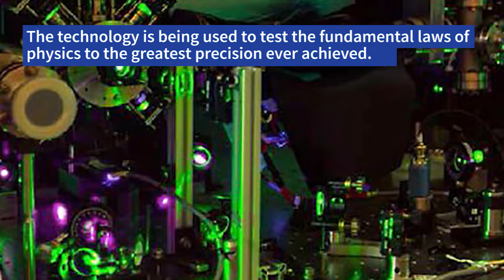Precise time measurements to reveal the secrets of our universe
Recording time accurately between Earth and Space requires extremely precise atomic clocks.  UWA researchers have designed the technology for precise time measurement.